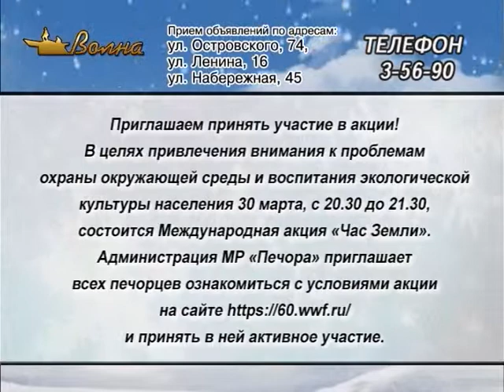Телегазета, ТРК «Волна-плюс», г. Печора, Ю, 29.03.19